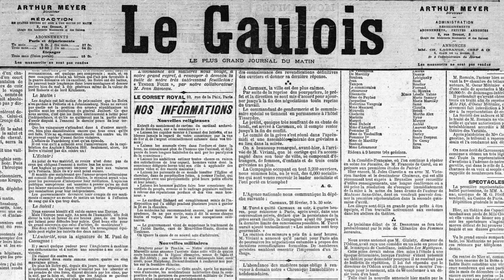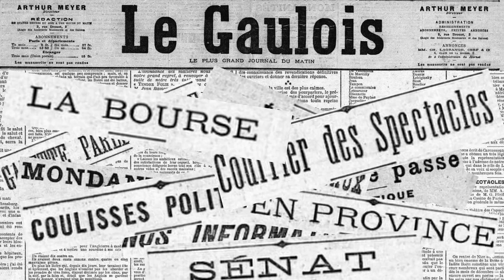24 Septembre 1899: la grève au Creusot risque de faire tâche d'huile.. Rebondissement en Serbie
Journal du 24 Septembre 1899